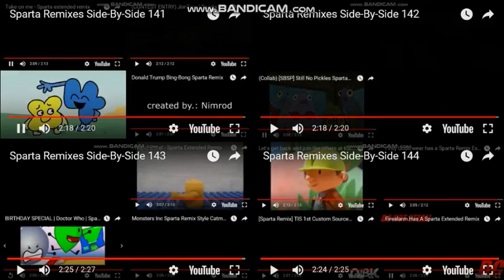Sparta Remixes Super Side-By-Side 36